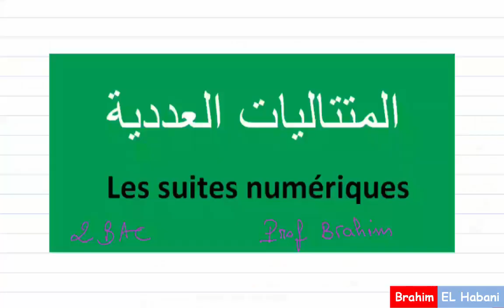التانية باك| المتتاليات| تمرين04